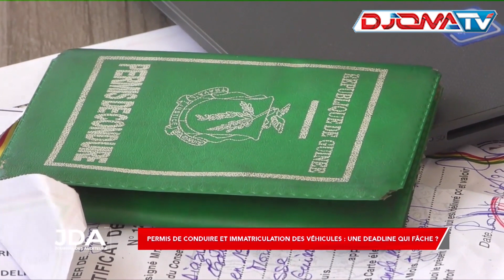🔴Permis de conduire et immatriculation des véhicules une deadline qui fâche?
📺 Journal des Auditeurs jda du 07 juin 2023